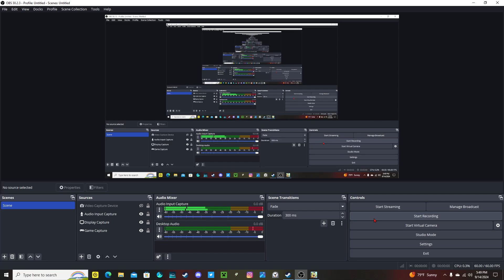Funny Squidward | Spongebob Krusty cook-off (Part 2)